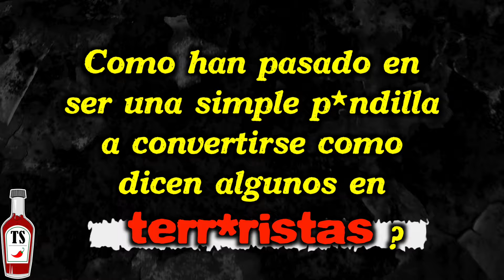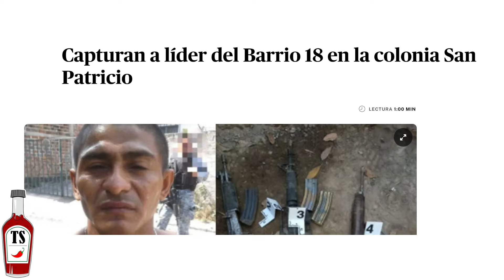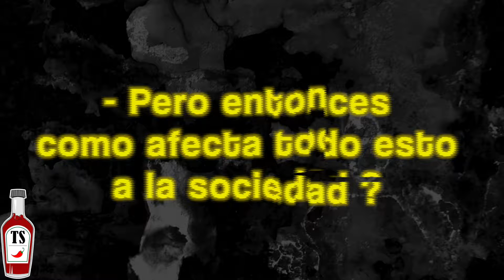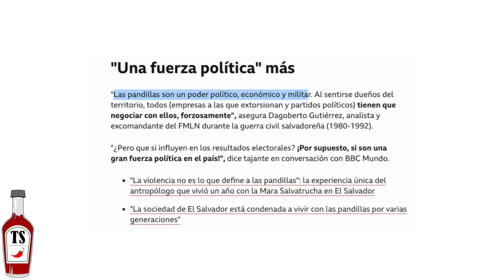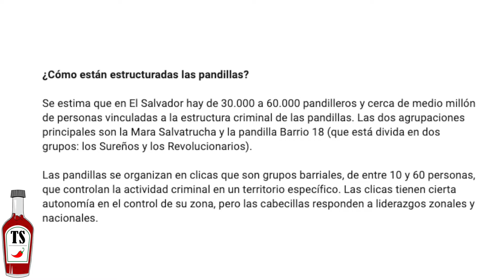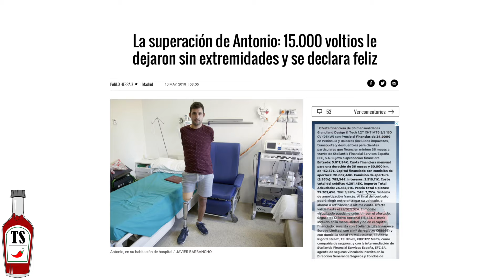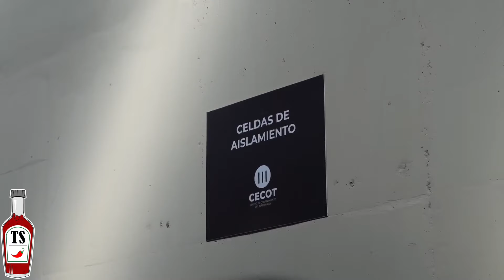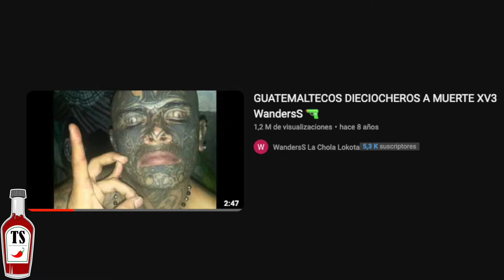😨Porque TEMEN a las PANDILLAS de El Salvador? *documental*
👕ROPA YA DISPONIBLE (Recibe -10% descuento por solo poner tu correo)!